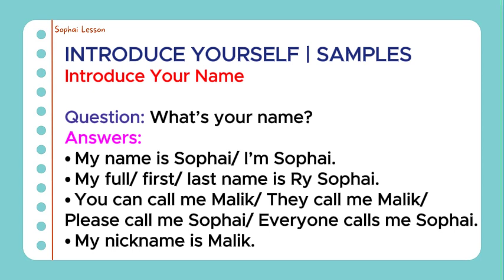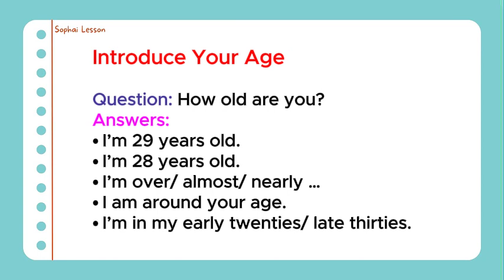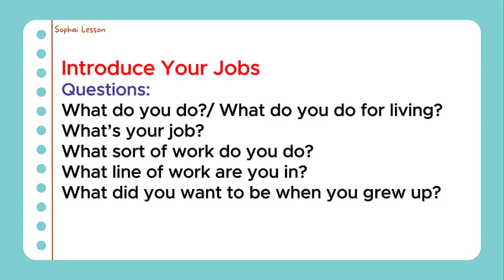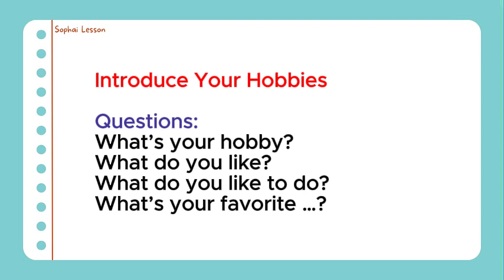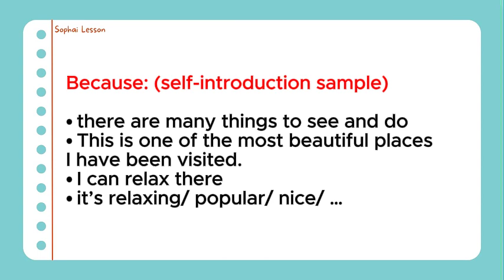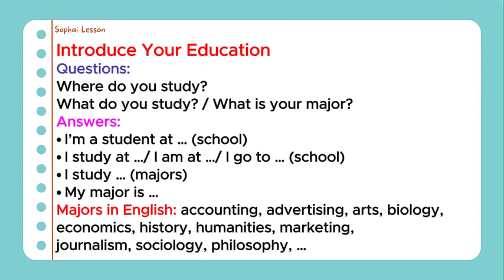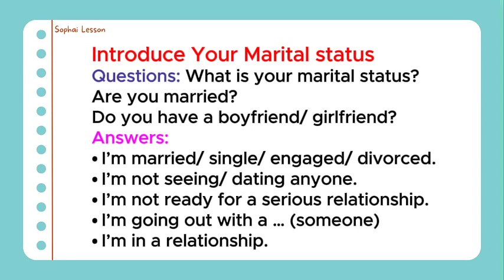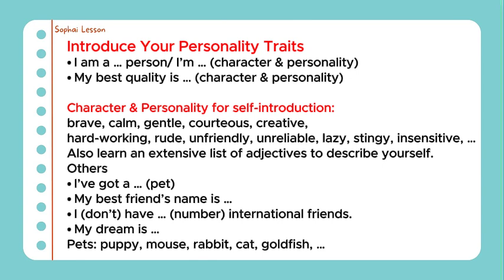Introducing Yourself| Sample